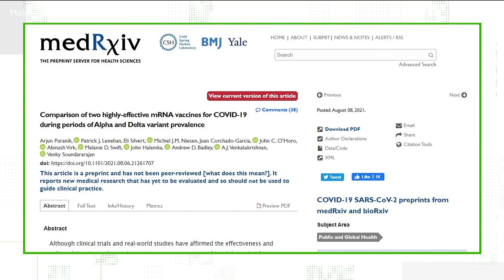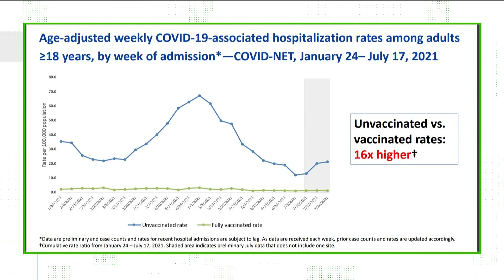Verify | Is there one vaccine that works better at preventing breakthrough COVID cases?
Yes, there have been fewer breakthrough cases among Moderna vaccine recipients. But, both Pfizer and Moderna are incredibly successful at keeping you out of the ER.